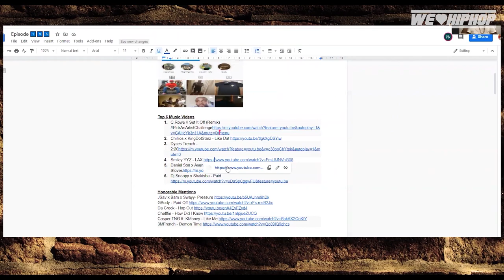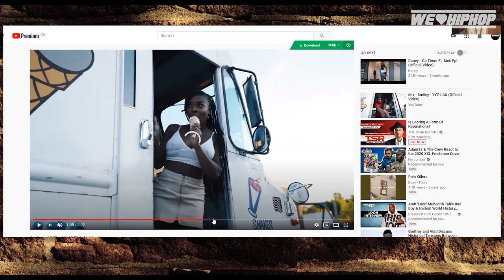Smiley Bars Improving/ Backwoods Pajamas & More/ Top 6 Music Videos | E186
Let's get to this music! We think Smiley's bars are improving like crazy! Plus what video had the ladies in the Backwoods Pijamas??

Producer: Friday Ricky Dred
Executive Producer: Friday Ricky Dred
Film & Lighting:  Gucci 416
Editor: Friday Ricky Dred (Adobe Premiere Pro)
Audio: Friday Ricky Dred (Zoom H6)
Content Research: Friday Ricky Dred, Savy, PK Hercs & Guttzy Guttz